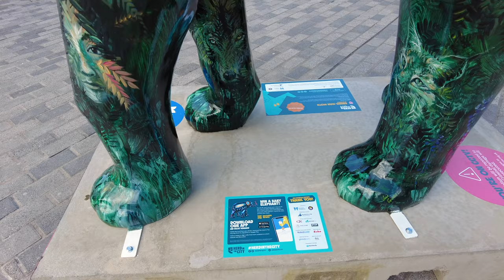The Week of Dad³ | Pink Elephants | 10th July 2023